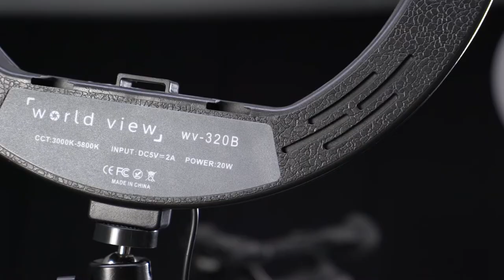Kit Estúdio 3X Ring Light 12" | WORLDVIEW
O Kit Iluminação Estúdio Led 3x Ring Light 12" USB 20W, Braço Extensor, Tripés e Suporte Smartphone é um conjunto prático e com melhor custo-benefício para quem está buscando iniciar ou ampliar seu estúdio fotográfico. Com o Kit Ring Light LED você obtem a iluminação perfeita para transmissão ao vivo, gravação de vídeo, ensino on-line, maquiagem, Youtuber e muito mais.

Além de oferecer três Iluminadores LED Ring Light com ajuste de temperatura e brilho, o kit também inclui três Tripés de Iluminação, um Braço Extensor, e acessórios como Suportes de Smartphone e Cabeça Ball Head para garantir melhor ângulo das luzes. O kit permite realizar efeitos de iluminação criativos em vários tipos e momentos de fotografias e filmagens. É ideal para fotógrafos e videomakers que precisam de bom rendimento para seu estúdio.